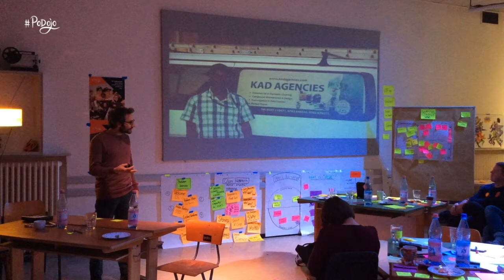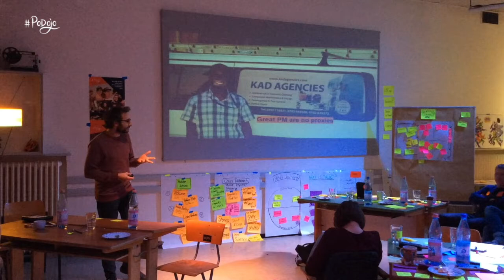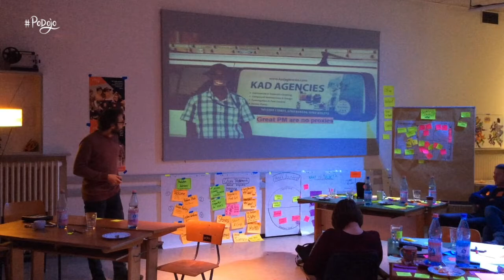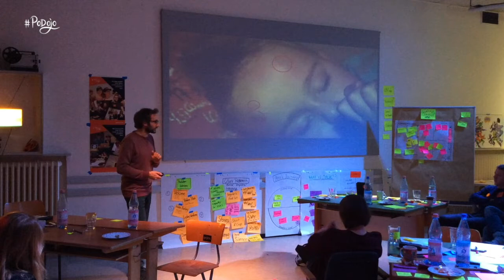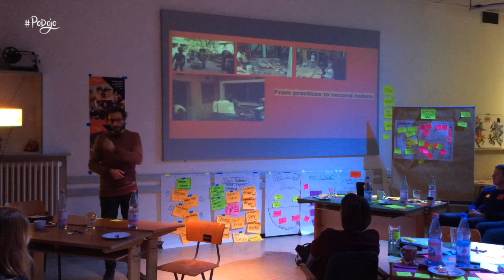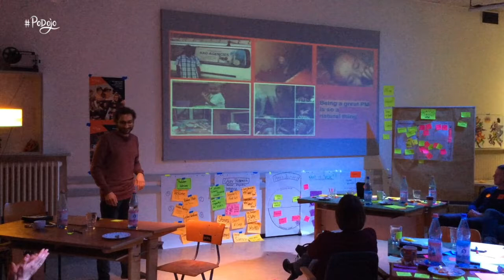How to be a Great Product Manager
TeachBack session with Samir Hanna, Agile Coach at Zalando at Product Dojo Berlin, Dec 2017